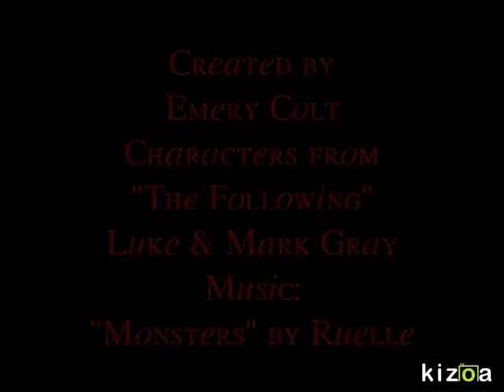Monsters - A Murder Twins Tribute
A Murder Twins Tribute.
Mark/Luke Grey from The Following

Song: Monsters by Ruelle
Created by Emery Colt